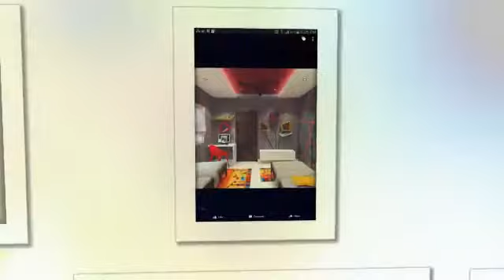HOME Interior designers and decorators BHEL | MY INTERIOR HUB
Top Interior designers and decorators BHEL | MY INTERIOR HUB

/ 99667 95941 - MY INTERIOR HUB is an interior designer hyderabad ingenuity and firm established specially with mania take to embellish desirable venue. Founder Shiva krishna and his team at MY INTERIOR HUB come with united design. We are friendly, honest and approachable and listen carefully to your requirements, treating each brief as an opportunity to let our creativity,We have an excellent understanding of aesthetics, colour and balance coupled with the skills and experience to create a high quality design, our design speak ingenious.
Our designs perceive very classic and transitional to contemporary design we visualize creative art and adding life to your beautiful home to feel comfortable and spacious we have acquired a reputation for providing the highest quality designs services for private residential and commercial projects MY INTERIOR HUB ranging from residential, commercial and retail spaces at Hyderabad in India.